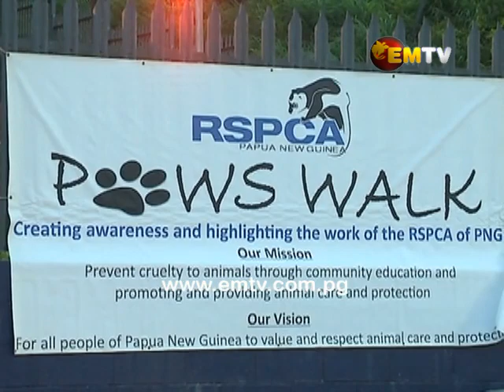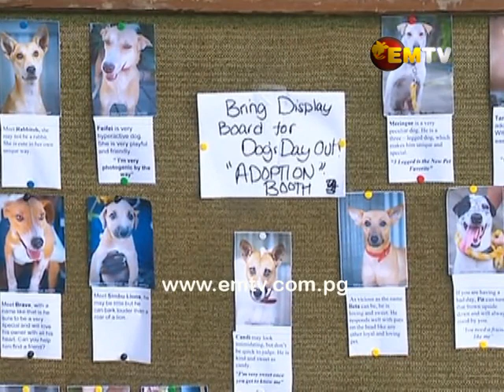RSPCA’s Dogs Day out in commemoration of forgotten animals of PNG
Residents in Nations Capital this morning would have been woken up with loud barks as The Royal Society for the Prevention of Cruelty to Animals or RSPCA hosted its annual Dogs Day Out.

Ela Beach was dotted with furry friends as they walked in commemoration of the forgotten animals of Papua New Guinea.